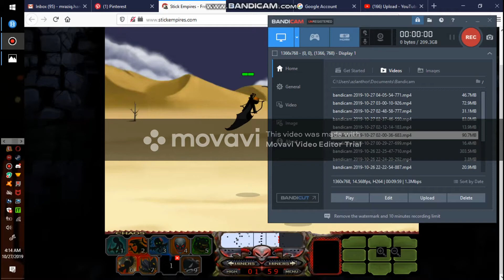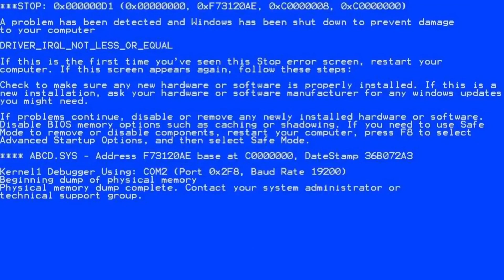Stick Empires Memes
Hey Guys so today it's a video about memes i have work on it yesterday so i hope you guys enjoy it please subscribe hit that bell to turn on notifications.:)